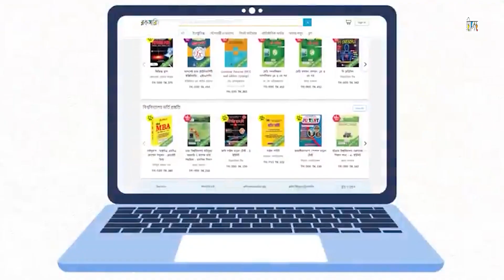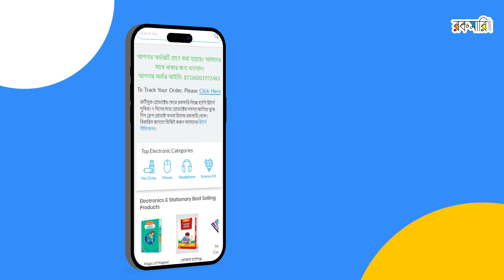Cash On delivery_rokomari